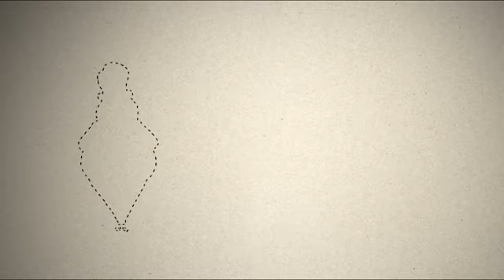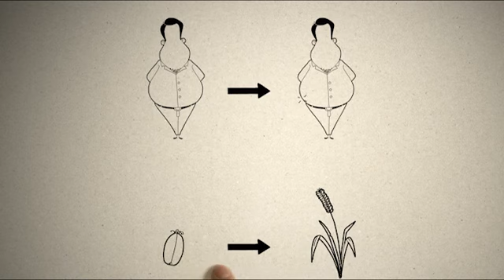61 CATETOON - CHE SUCCEDE ALLA FINE DELLA NOSTRA VITA?